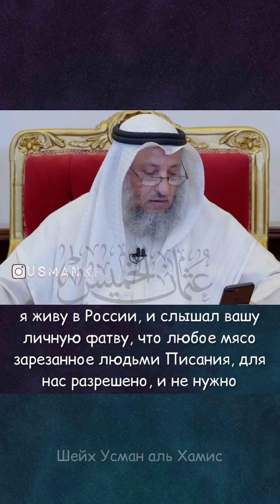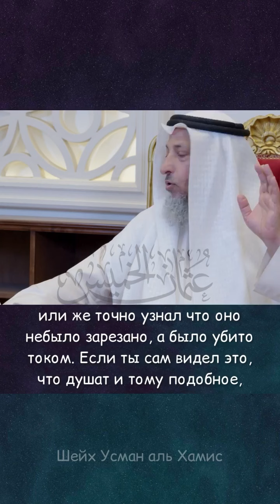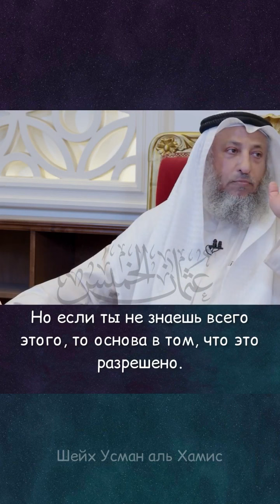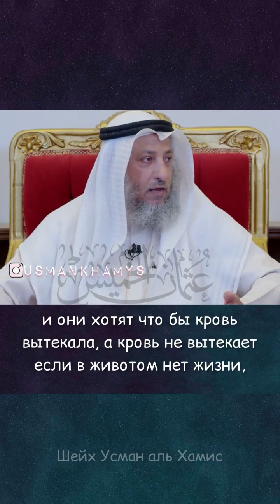Мясо в России • шейх Усман Аль Хамис